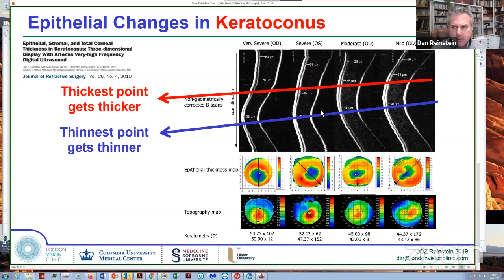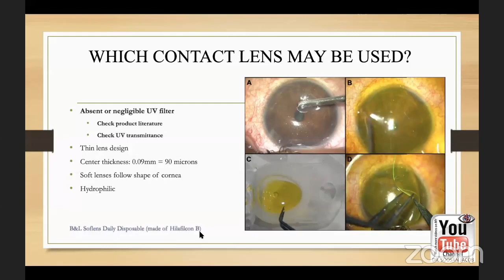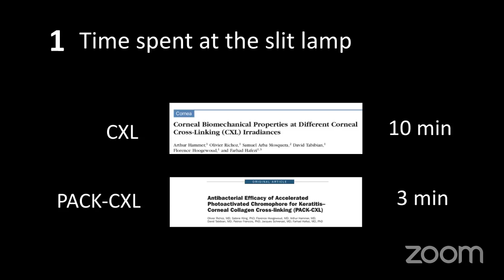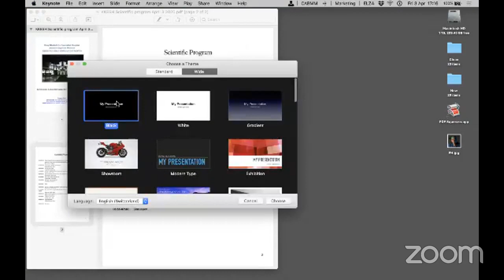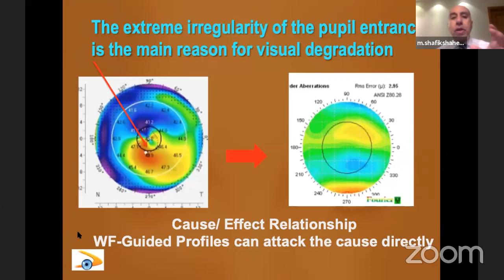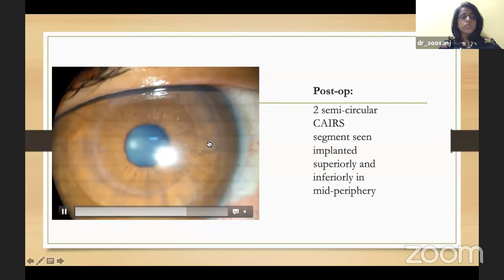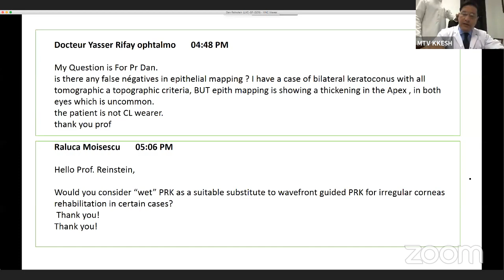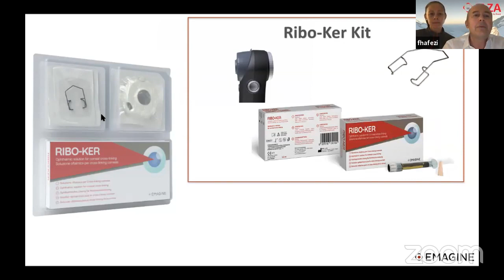Anterior Segment Lecture